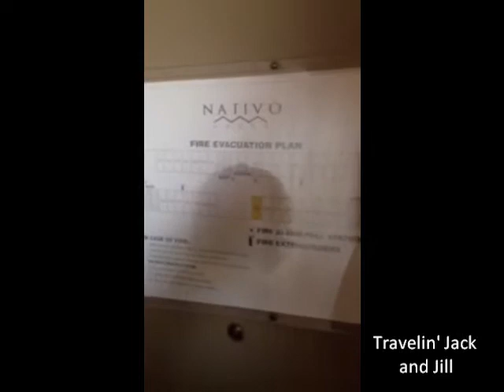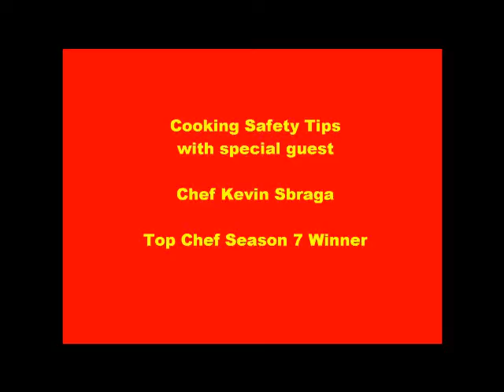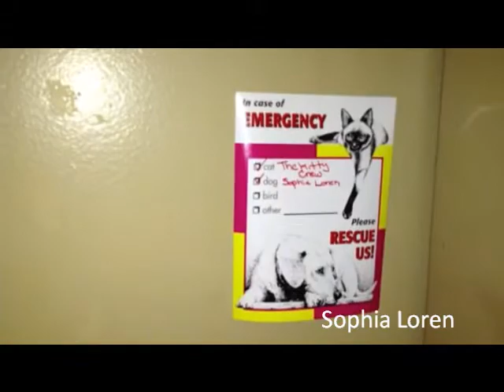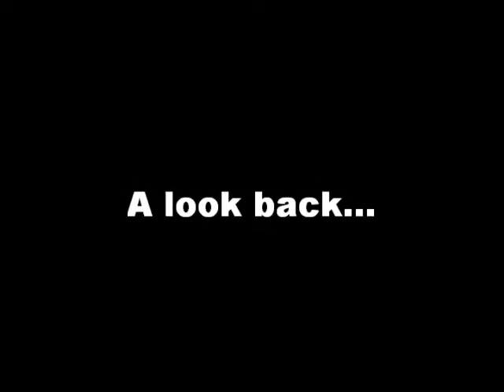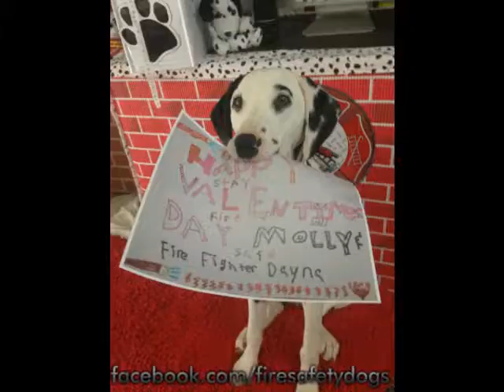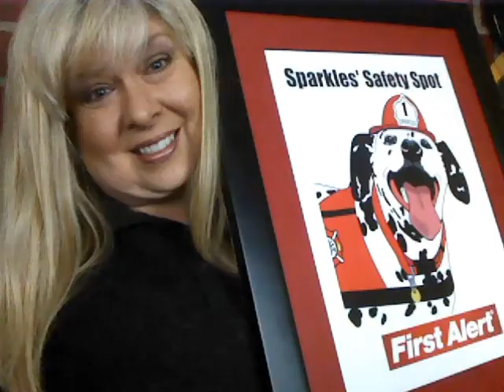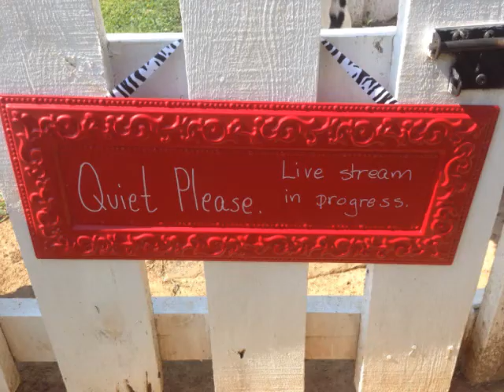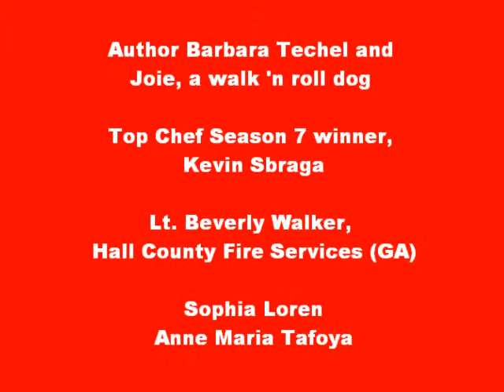Sparkles' Safety Spot: Episode 100 August 2, 2013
Boys and girls, join Dayna Hilton and Molly the Fire Safety Dog on this recording of their live stream safety show, Sparkles' Safety Spot.

Special guests via video sharing their best wishes and safety tips:

Nick Bellavia, Vice President of Sales and Marketing, First Alert
Deb Hanson, Director of Public Relations, First Alert
10 year old Chloe Yarborough (the "Voice of Molly".
Chief Mike Connelly and Evie the Litter Dog (Evansville, IN)
Author Barbara Techel and Joie, a walk 'n roll dog
Top Chef Season 7 winner, Kevin Sbraga
Lt. Beverly Walker, Hall County Fire Services (GA)
Sophia Loren, from the "Little Dog in the Big City" blog.
Kristi Kowal, US Olympian
Opal (Molly's sister) (GA)
Lee Aspery, County Durham and Darlington Fire Rescue Service and Scrappy the Fire Dog (England, UK)
In Clubhouse guests:

Finnagus Sage the Mantrailing Bloodhould and his handler, Sue Christian
Clarksville Mayor Billy Helms
Clarksville Councilwoman Danna Schneider
Firefighter Frank

Hosts:

Dayna Hilton
Tango the Fire Safety Dog
Molly the FIre Safety Dog